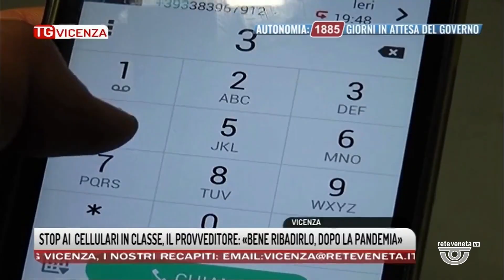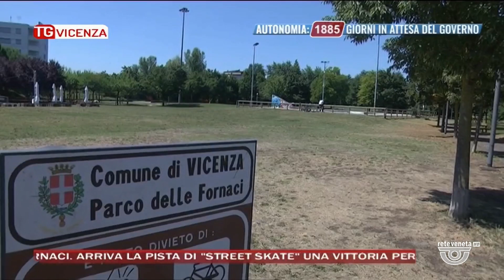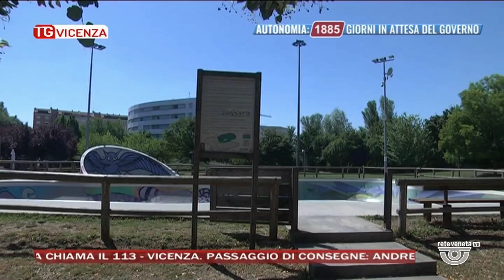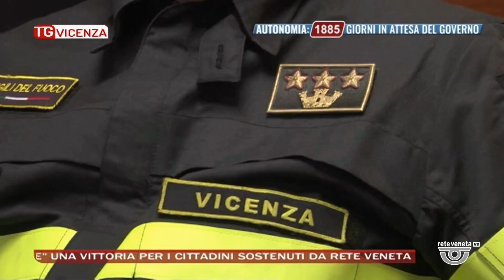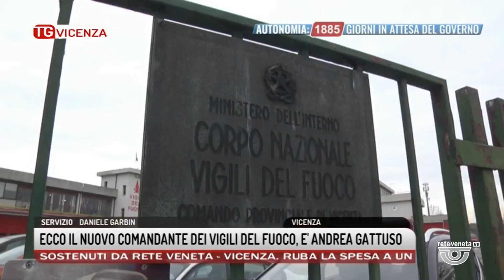TG VICENZA Edizione completa | 20/12/2022